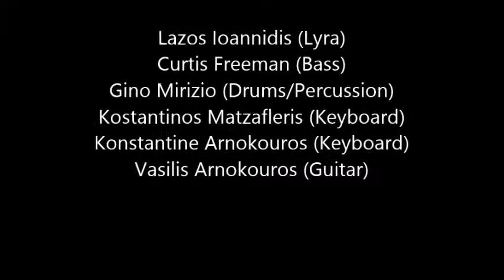"Smooth Criminal" by Lazos Ioannidis at The Forth in Toronto, ON on March 3, 2018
Lazos Ioannidis (Lyra)
Curtis Freeman (Bass)
Gino Mirizio (Drums/Percussion)
Kostantinos Matzafleris (Keyboard)
Konstantine Arnokouros (Keyboard)
Vasilis Arnokouros (Guitar)